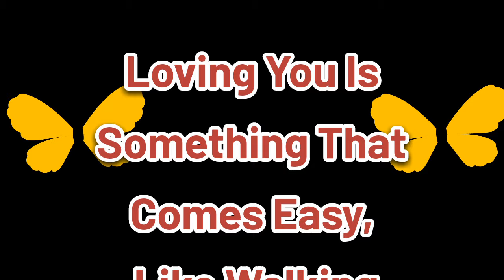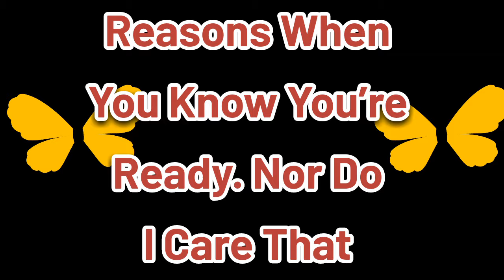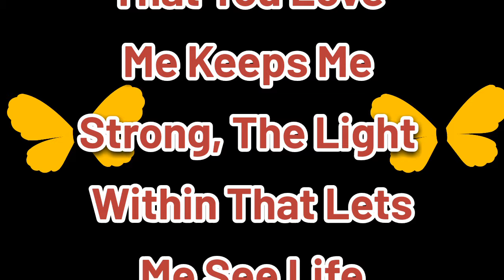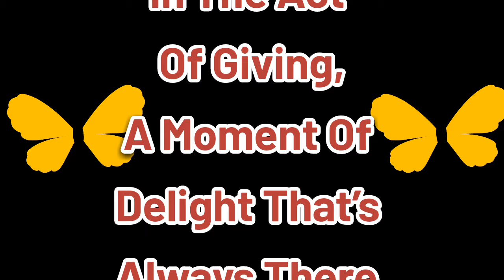Loving You Baby...| Fazza Prince of Dubai